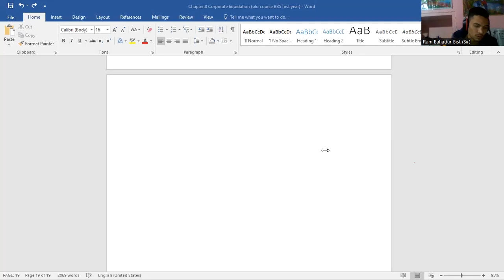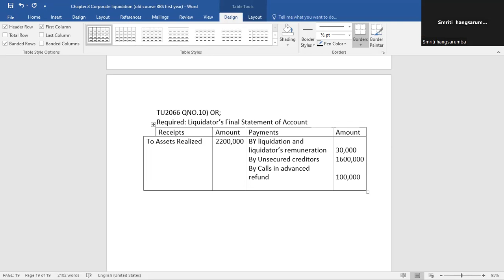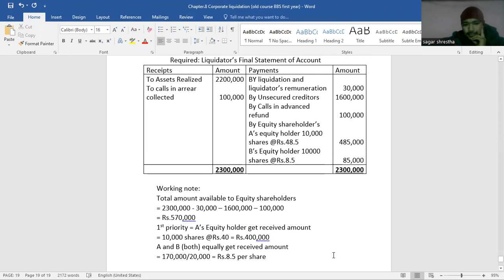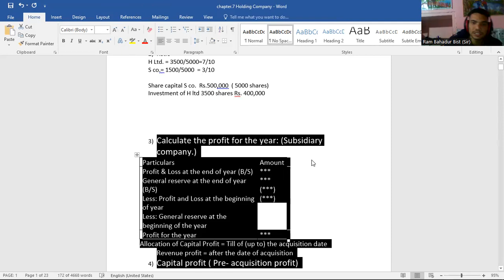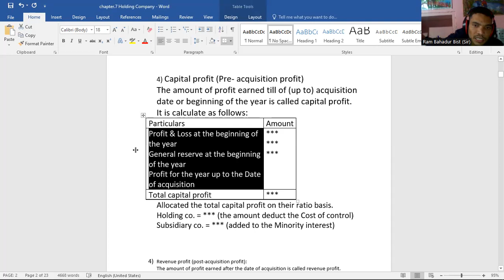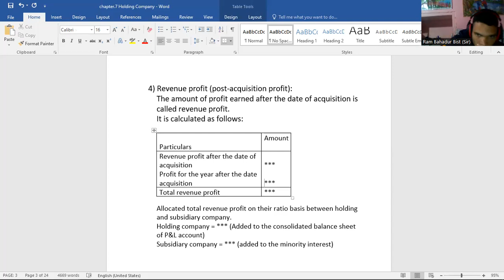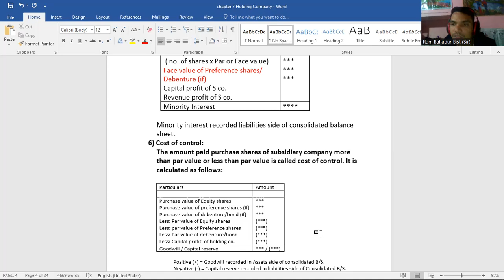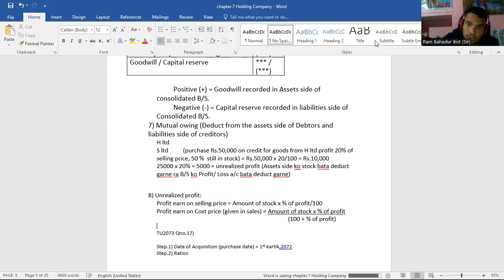BBS 1st year old course Account ch 8 Corporate Liquidation Day 5th TU2066 And Holding company Day 1s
BBS 1st year old course Account ch 8 Corporate Liquidation Day 5th TU2066 And Holding company Day 1st Day class BY RAM Sir